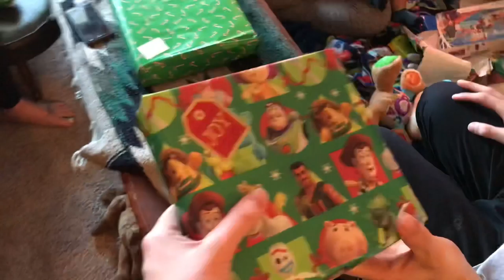Christmas 2020 vlog